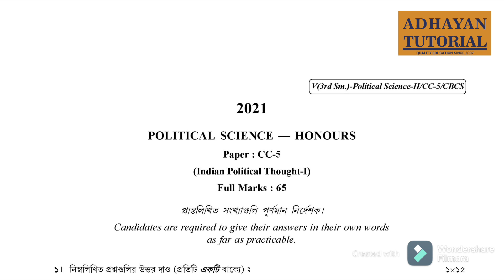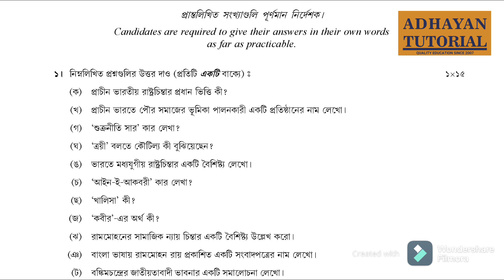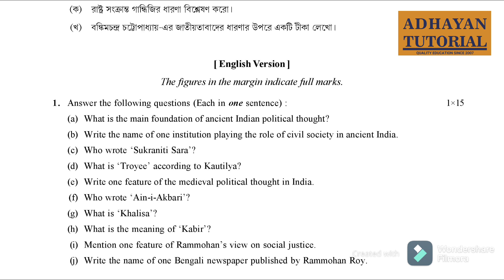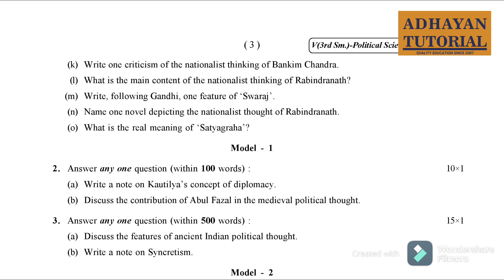Political Science Hons Semester 3 CC 5 Question Paper 21 || Pol Sec Hons CC 5 Question Paper 2021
Study Materials by Rumki Banerjee

কলিকাতা বিস্ববীদ্লায় এর নতুন পাঠক্রম অনুসারে  3rd Semester Honours  - POlitical Science CC 5 - 2021 Question Paper  - BA Hons - Political Science - CBCS

BENGALI HISTORY GEOGRAPHY 9 & 10 ক্লাসের জন্য
বাংলা
ভূগোল
ইতিহাস
একাদশঃ ও দ্বাদশ এর জন্য রাষ্ট্র বিজ্ঞান | হোম ম্যানেজমেন্ট | শিক্ষা বিজ্ঞান | ইতিহাস

SUBJECTS WE HELP IN OUR TUTORIALS